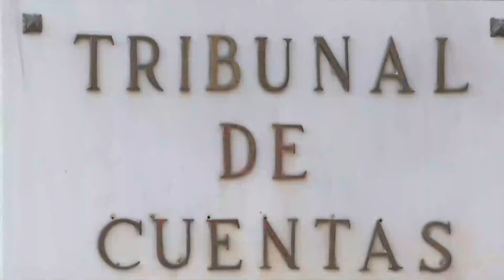💥El Tribunal de Cuentas frena el intento de Junqueras de suspender el juicio por el desvío de fondos